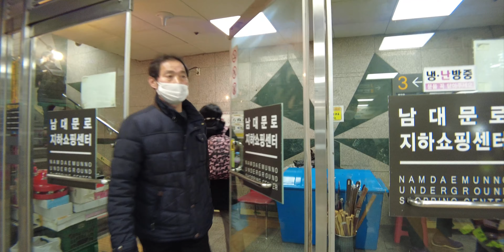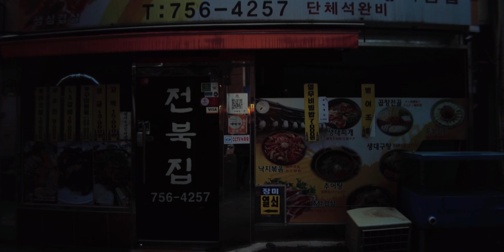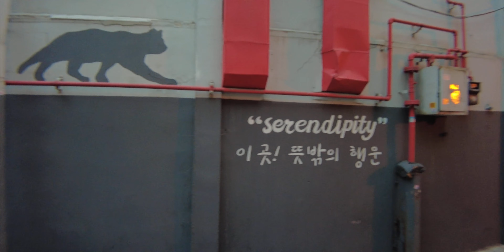[Seoul 4K Anamorphic] 북창동 음식거리 | This is a more crowded food street on weekdays!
4k 60fps korea, DJI Pocket2, Freewell Anamorphic, De-squeeze 1.15

Weekend walk through the food street in Bukchang-dong, Jung-gu, Seoul, Korea, December 11, 2021 at 04:19 PM.

한국 서울 중구 북창동 음식거리 주말 산책, 2021년 12월 11일, 오후 04시 19분.